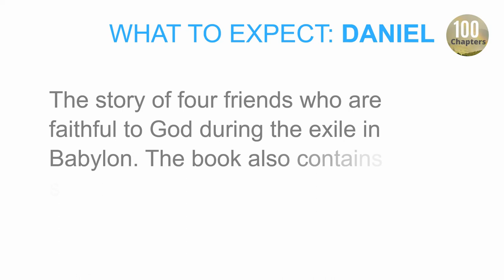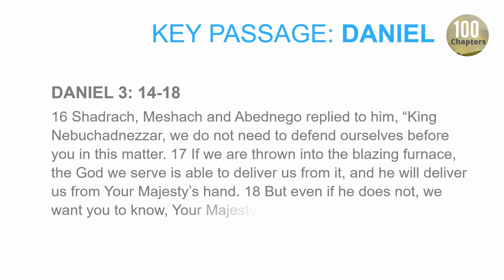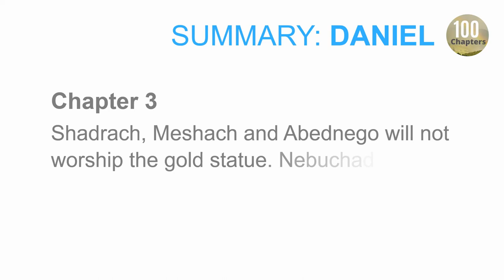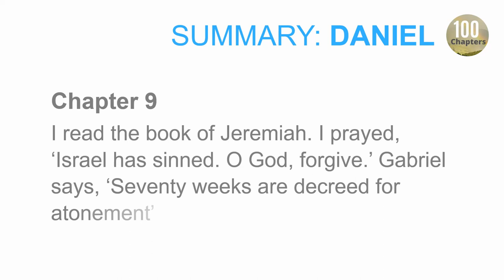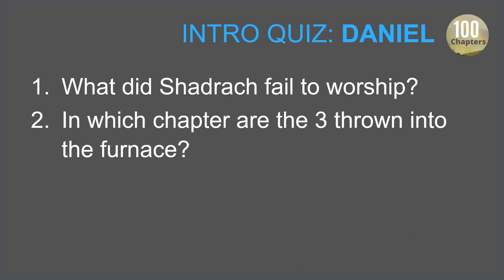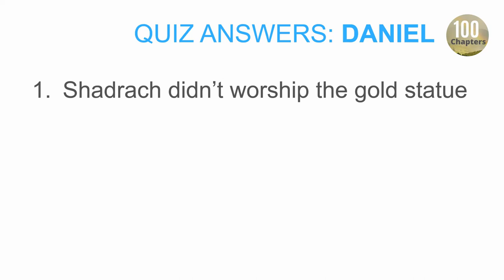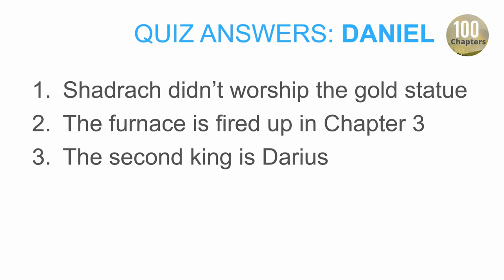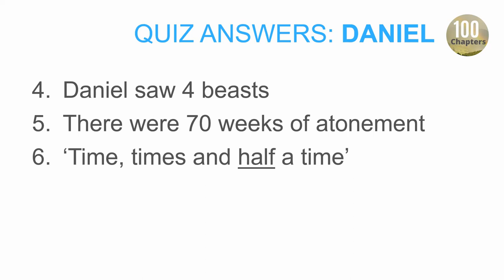Bible Summary | Daniel Overview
A simple overview of Daniel. Great for newcomers to the Word and those wanting to refresh their memory.

This Takeaway includes:
- where it places in God's timeline
- key messages
- key passage
- important people
- chapter summaries
- basic quiz reminder

If you'd like a scriptural reminder, you may be interested in the channel's readings: